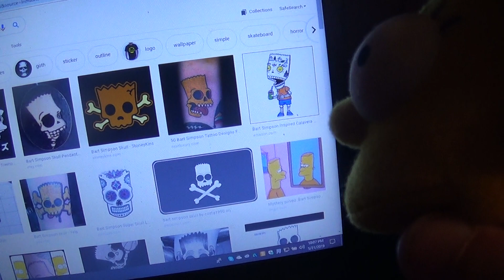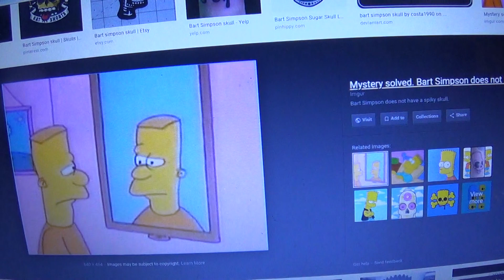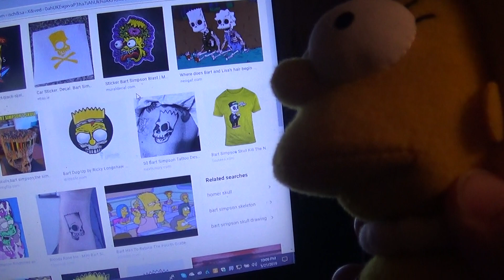TCW's Simpsons: (EP.610) Hair or Skin?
Lisa tries to find answers on a question relating to her, Bart, and Maggie. Season 6 Episode 10